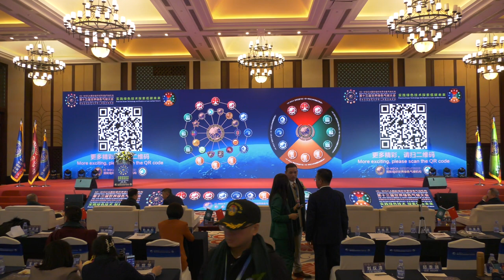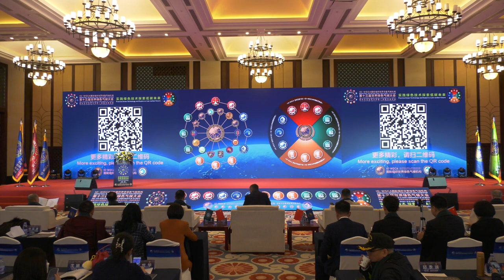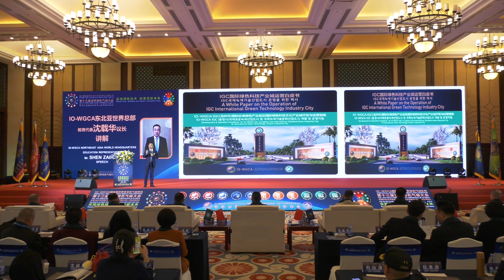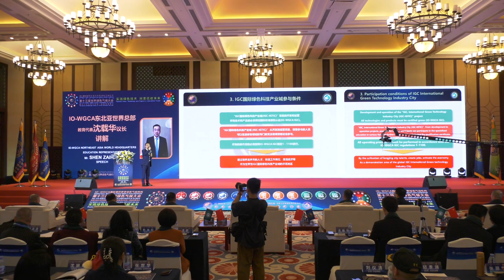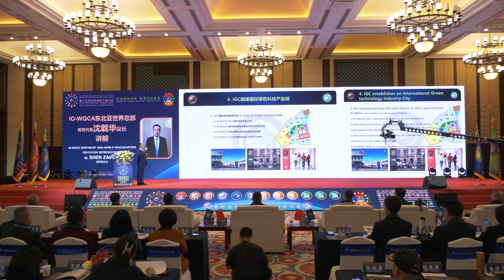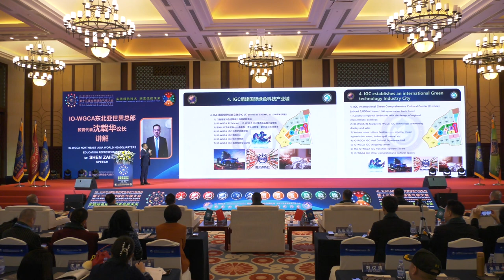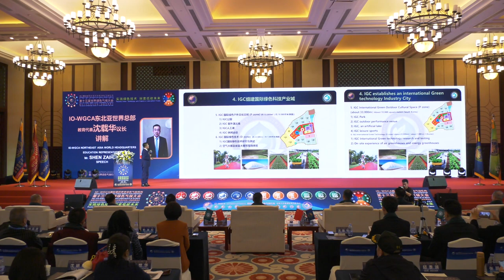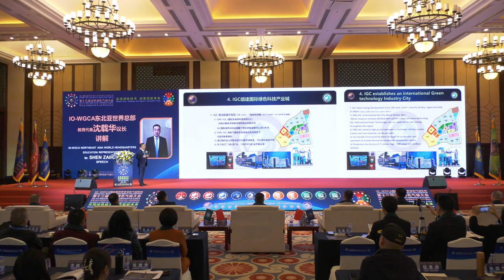DLDNTMD.VICTORY LEE. WOOSEUNG. IO-WGCA-IAB.EUROPE.IO-WORLD GREEN CLIMATE ASSOCIATION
IO-WGCA. IO-WGCA-IAB.EUROPE. 한글 번역 :국제기구 세계녹색기후기구는 국제기구.IO. 입니다.
2024年1月3日东北亚世界总部最高理事会早会
颁布最高理事会一号文件，明确成员职责分工
王岩、沈忱全面负责东北亚世界总部后勤保障工作和科技研究院工作
刘瑞强、王永泉全面负责机构各省总部建设和各省总部党建工作
沈载华、钟云波全面负责机构培训工作和机构项目落地工作
吴桂鑫、韦宏凯全面负责东北亚世界总部秘书处工作。
郭主席希望大家各尽其职，尽职尽责，团结，务实互相配合做好各自本职工作。
各位议长分别表示要努力做好本职工作，积极推进机构事业发展。